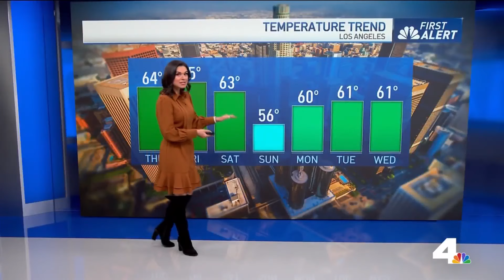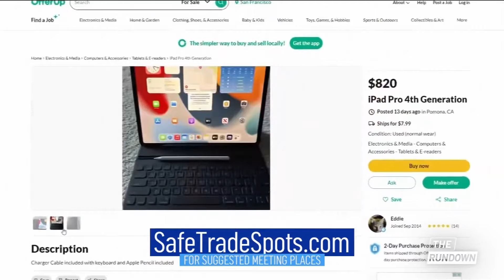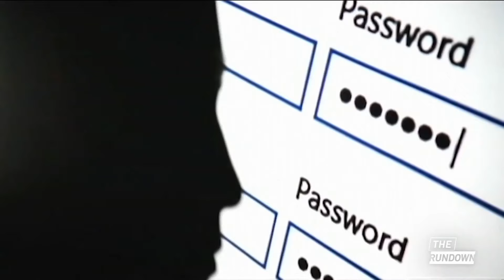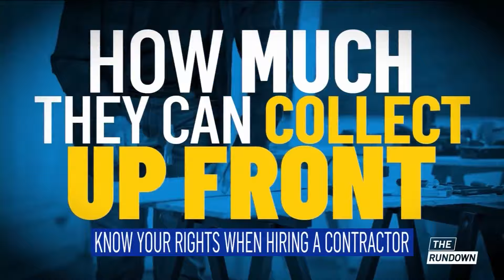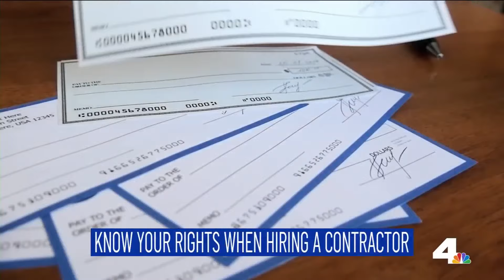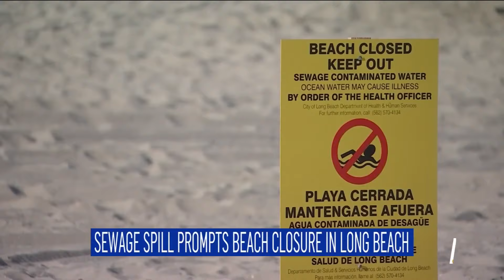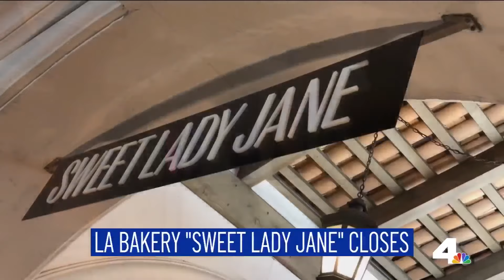The Rundown: Thursday January 4, 2024 | NBCLA